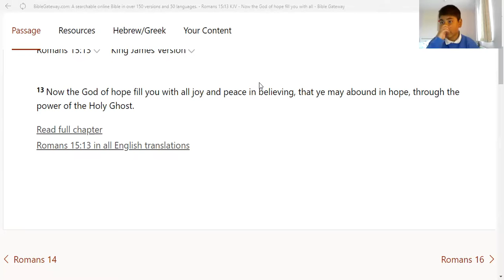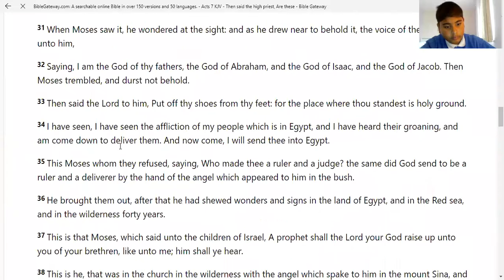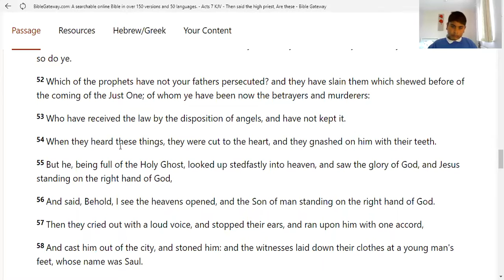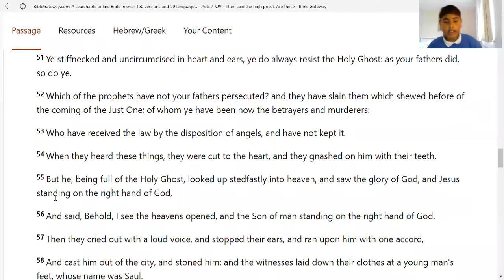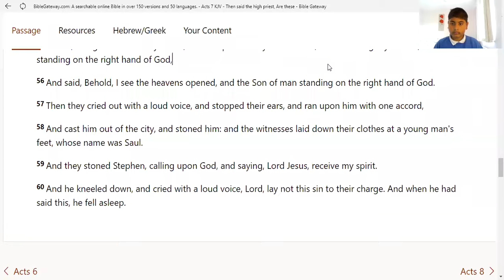Joy And Peace - The Evidence Of Believing God's Word | Part 5 6th July 2022 JCM Youth Ministries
Joy And Peace - The Evidence Of Believing God's Word. Joy and Peace is in the Word of God, and when you study the word you can see it in everyday of your life.